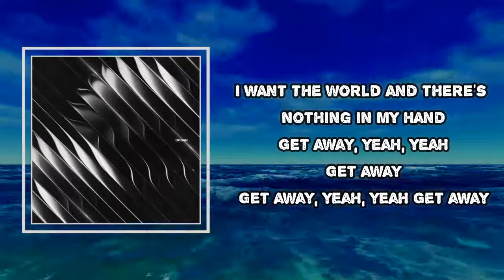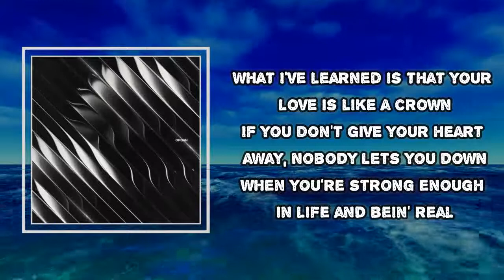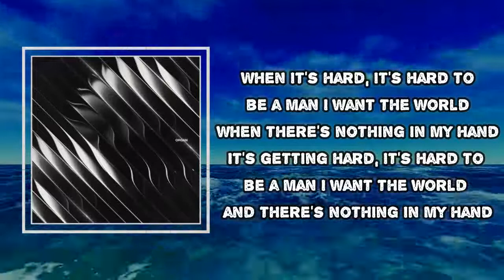Dimension - Lord’s Prayer (Lyrics)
Album: Organ

Lord’s Prayer Lyrics:

Get away
Get away

What I've learned is that your love is like a crown
If you don't give your heart away, nobody lets you down
When you're strong enough in life and bein' real
Make your own mistakes anytime you feel
Been around the world of fools and hollow clowns
Protect my energy, keep my spirit sound
Yes, I'm strong enough in life and what I need
Nobody holds me down, I'm just living free

Oh, ooh-oh
Nobody holds me down
I got something good and real

Get away, yeah, yeah
Get away
Get away

When it's hard, it's hard to be a man
I want the world whеn there's nothing in my hand
It's getting hard, it's hard to bе a man
I want the world and there's nothing in my hand
Get away
Get away

I got something good and real [? 2:40]

Get away
Get away
I want the world when there's nothing in my hand
It's getting hard, it's hard to be a man

I got something good and real [? 4:53]
[? 5:03]

Lord’s Prayer
#​Dimension